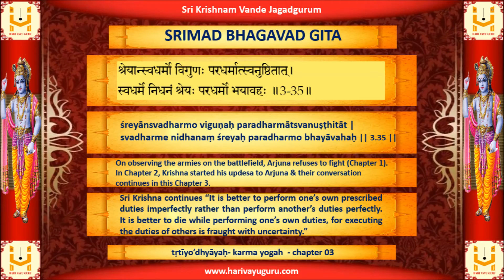SRIMAD BHAGAVAD GITA - Chapter 3 - Verse 35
śreyānsvadharmo viguṇaḥ paradharmātsvanuṣṭhitāt |
svadharme nidhanaṃ śreyaḥ paradharmo bhayāvahaḥ || 3.35 ||

Sri Krishna continues “It is better to perform one’s own prescribed duties imperfectly rather than perform another’s duties perfectly. It is better to die while performing one’s own duties, for executing the duties of others is fraught with uncertainty.”